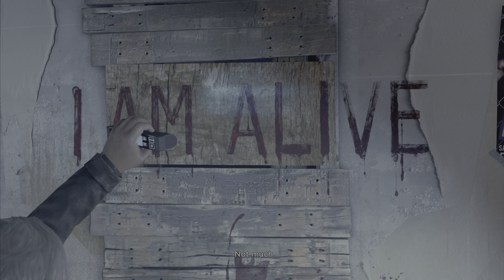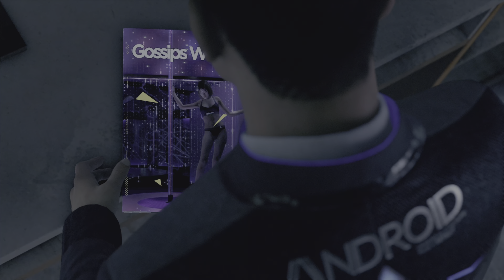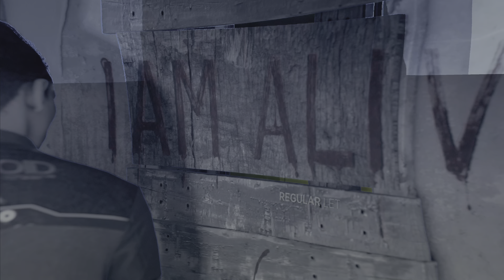Detroit Become Human The Movie Series [Ep 2] 4K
Detroit Become Human the Movie put together by W34ZY.

This series excludes all the unnecessary fighting/looting sequences while keeping some that contain valuable story information. I've also cut it up to make sense with the cuts, though it may appear sharp in some cuts.

Hope you enjoy it anyways!